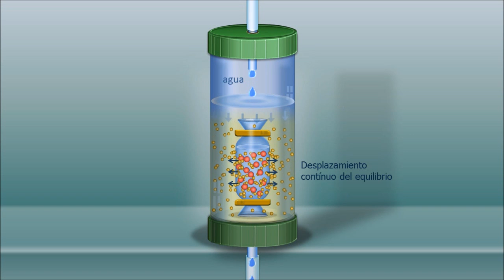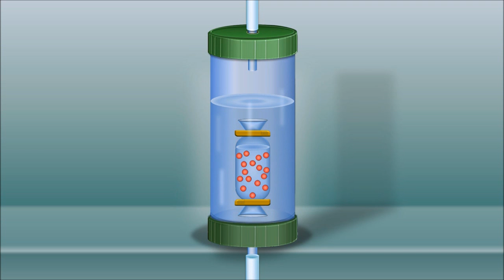Diálisis continua en el laboratorio (divulgación científica IQOG-CSIC)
Diálisis continua en el laboratorio.
Vídeo de divulgación científica realizado en el instituto de Química Orgánica General (CSIC)